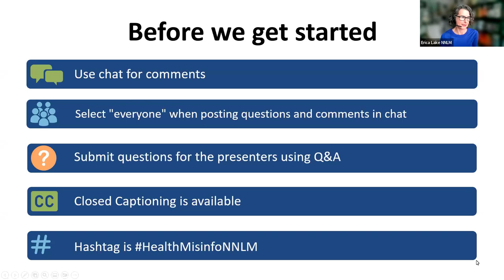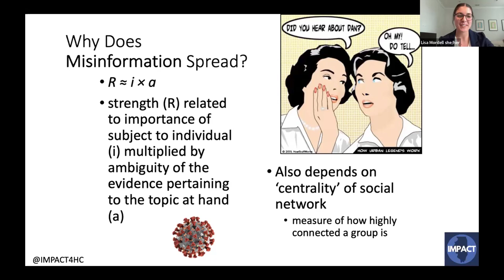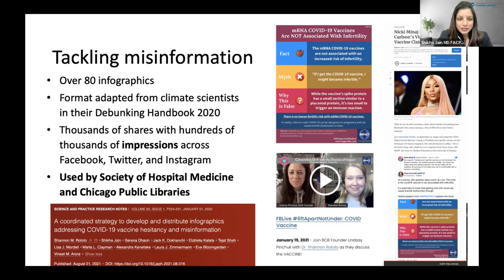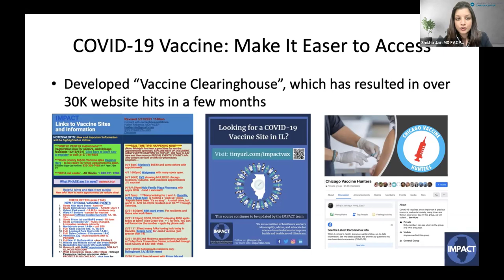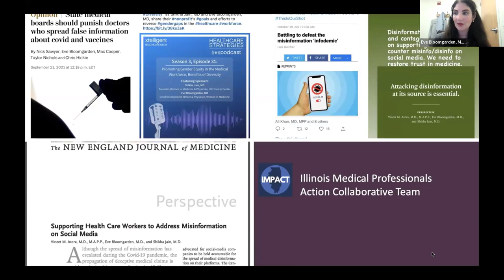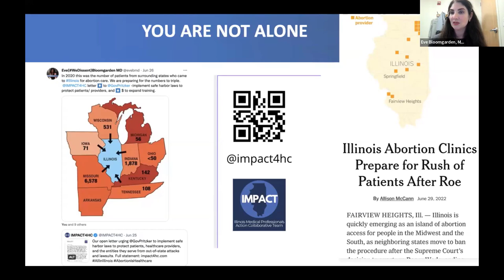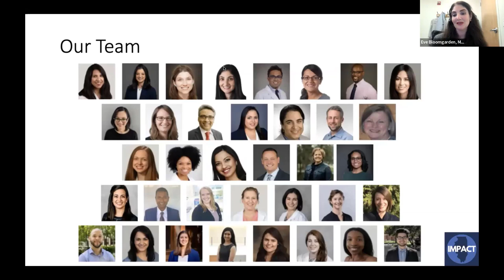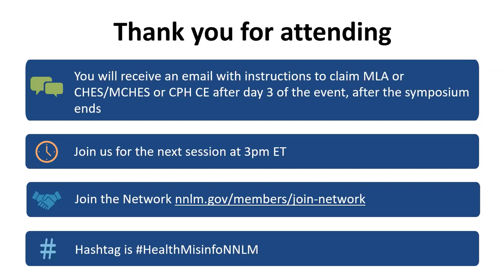How Health Professionals Can Leverage Social Media to Combat Health Misinformation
"How Health Professionals Can Leverage Social Media to Combat Health Misinformation" - Shikha Jain (Women in Medicine, IMPACT, University of Illinois Cancer Center), Lisa Mordell (Loyola University Chicago Stritch School of Medicine), Vineet Arora (Pritzker School of Medicine The University of Chicago), Eve Bloomgarden (IMPACT)

When the Surgeon General declared misinformation a public health crisis in 2021, he specifically called on health professionals and healthcare organizations to engage with both patients and the public as well as to use technology and media platforms to share accurate health information with the public. However, most medical professionals are not trained in the nuances of fighting medical misinformation or utilizing social media or technology platforms to address medical misinformation with their patients and communities.

Our presentation will describe the successful model utilized by IMPACT (Illinois Medical Professionals Action Collaborative Team), a 501(c)3 non-profit that is a coalition of health professionals that work to amplify health professionals voices and disseminate evidence-based information to combat misinformation and medical mistrust. IMPACT was formed organically in March 2020 by seven diverse physicians all active on social media. Following its inception, IMPACT strategically recruited members with expertise that the organization needed and established a social media presence on multiple platforms (Twitter, Instragram, Facebook, etc.). Through social media, IMPACT crowdsourced information from the community and other healthcare professionals to quickly identify concerns, questions, new misinformation, and has allowed IMPACT to help guide the narrative on truthful messaging and evidence-based recommendations. Furthermore, IMPACT has utilized novel collaborations and partnerships with other organizations and grassroot coalitions with aligned missions to facilitate rapid communication and consistent messaging, and to build a large network of trusted and credible resources. The organization has also partnered with leaders in the community as trusted messengers to further disseminate evidence based messaging across communities.

The IMPACT model has empowered health professionals to debunk health misinformation and overcome common challenges involved with engaging on social media. The IMPACT’s information dissemination model has also expanded beyond social media to traditional news media both at the local and national outlets. IMPACT’s initiatives and strategies have also been highlighted in academic outlets such as The New England Journal of Medicine, Journal of Medical Internet Research, Journal of the American Pharmacists Association, and as a Chapter in Combating Health Misinformation Online: A Professional’s Guide to Helping the Public.